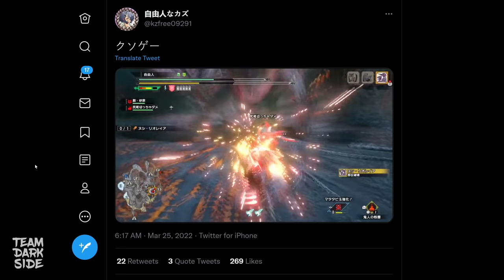After You've Whiffed 1000 Charge Blade Phials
Thanks to Yinyin,しーどまぅん and いわたわし for teaming up with us:

Charge Blade’s mains in Rise have been huffing excessive volumes of Copium ever since phial hitboxes were shrunk. We can seethe, mald and cope all we want but at the end of the day we still love the weapon for what it is and the amazing moments it brings us. In this video, we hope to showcase that Charge Blade is still a great weapon despite its shortcomings!

♬ Music ♬
Heavy Rain Piano - Mus1cf0rY0u
Ys vs. Sora No Kiseki - D.A.Y. / BREAK